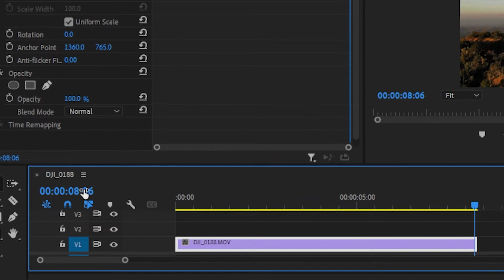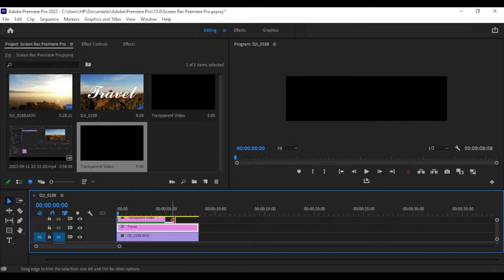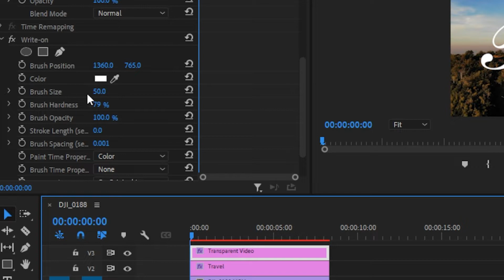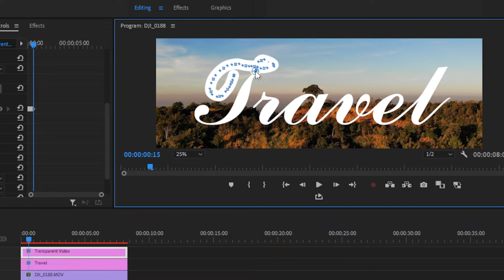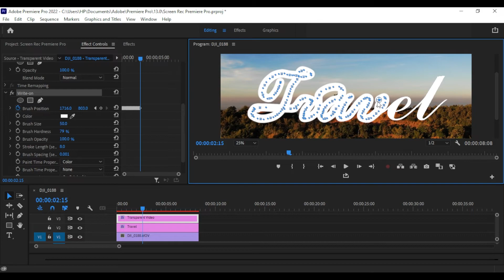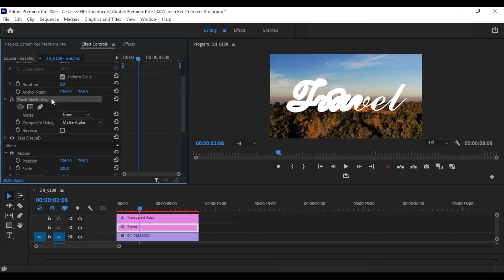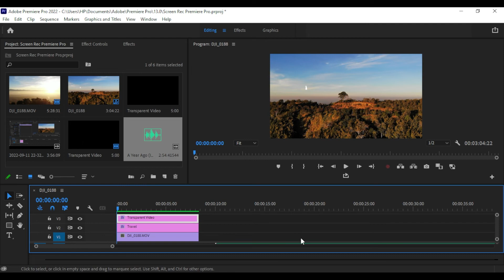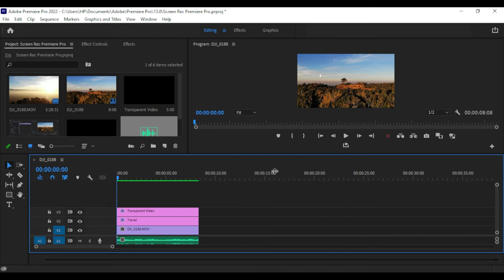How to write Text Title in a Video, Editing Lesson -1,Bala Gyi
Editing Lesson -1